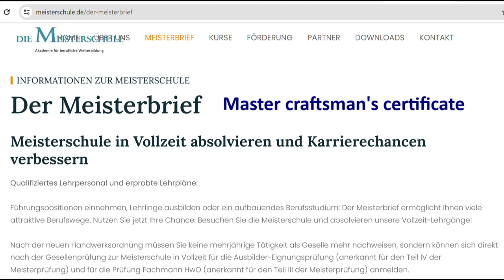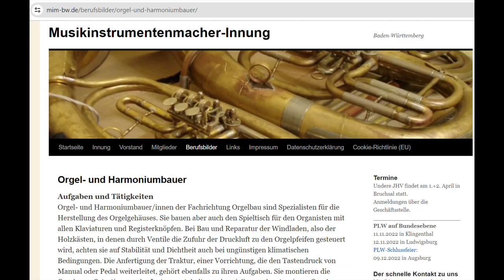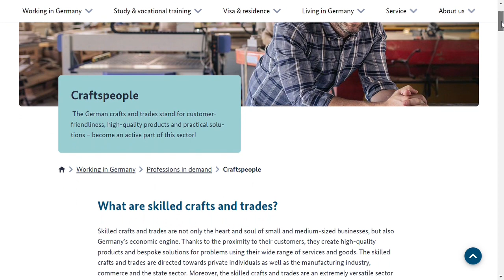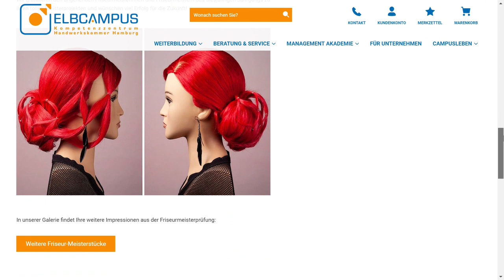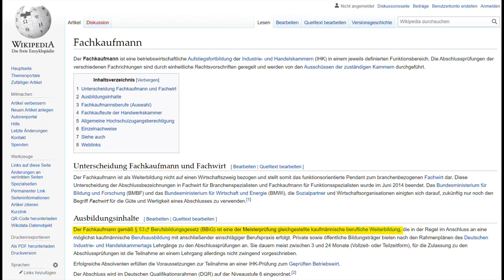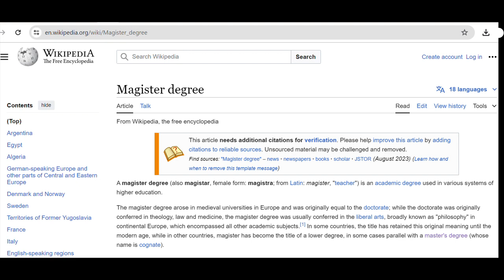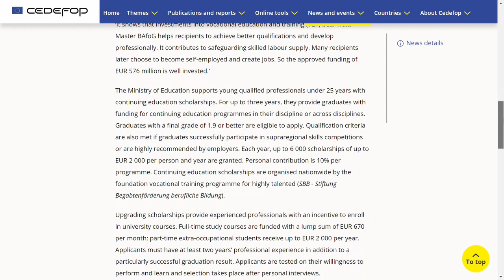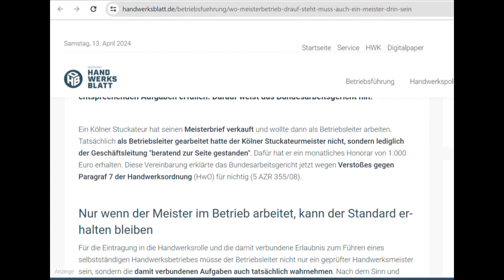Master Craftsman - Advanced Training and Examination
After learning a trade, while living in Germany, you can move on with the education and could try to become a master craftsman.
In some crafts you have to become a master craftsman, if you want to run your own business.

0:00 Intro
0:32 History
2:20 Education, Prerequisites and Examiantion
4:23 EQS
7.28 Duties and Responsibilities
8:30 Outro